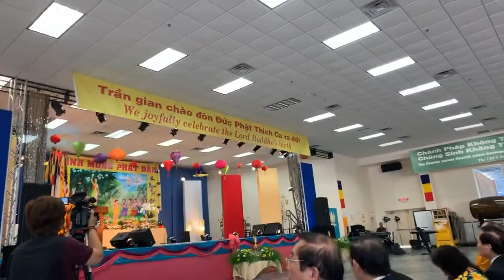Chùa Liên Hoa Houston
Gia Đình Anh Thư Thiện Nguyện
Christina
Anh Thư Giang Tỷ🙏🇺🇸🙏